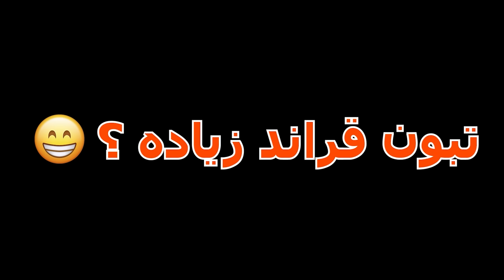وش يصير اذا خطفت متابعينك بقراند وبعتهم على الشرطة 🤣🤯! (بعطيكم ستور ولا تعلمون 😂💔)